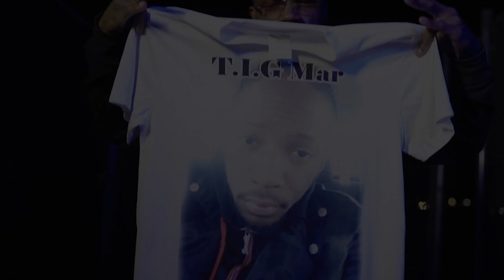Kidd Ft Mcg Love - I Wanna Know (official music video)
official music video of Kidd ft Mcg Love "I Wanna Know"